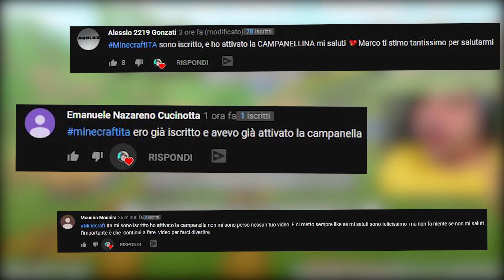NON DOVEVO GIOCARE QUESTO MONDO MALEDETTO! - Minecraft ITA 1.14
Nuovo video di Non Dovevo Giocare questo Mondo Maledetto su Minecraft ITA